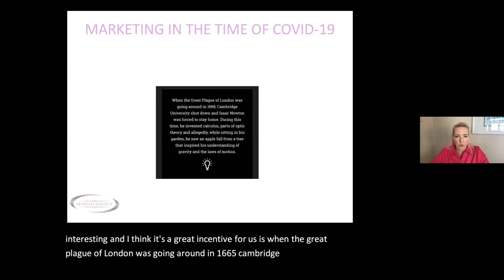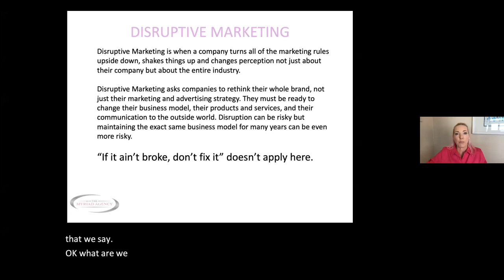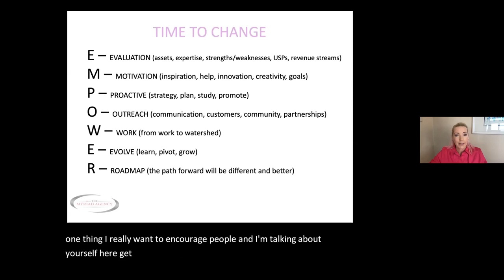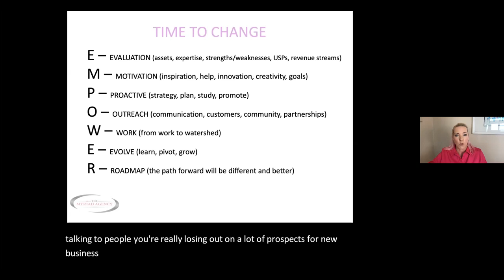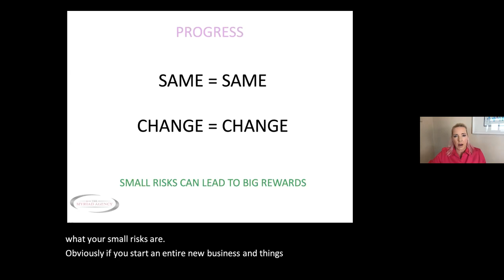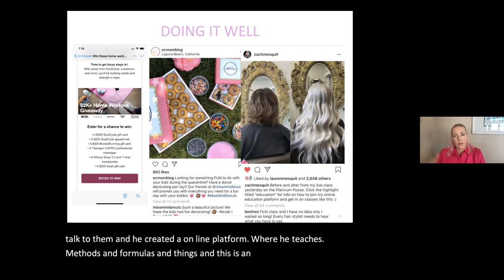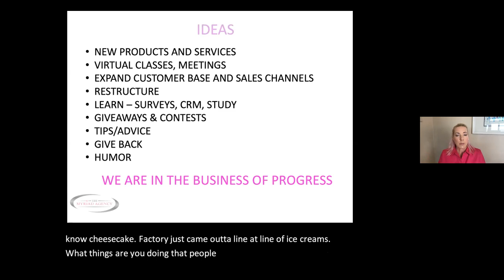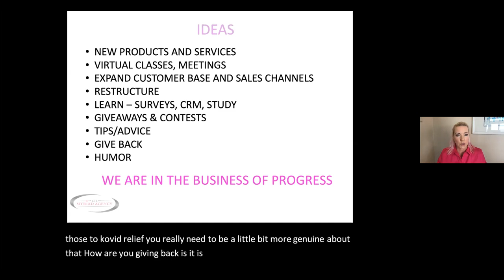May Business Connection - Empowering Yourself / Maximizing Your Marketing with Lindsley Lowell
Join the Newport Beach Chamber of Commerce to learn more about marketing yourself during the time of COVID-19.